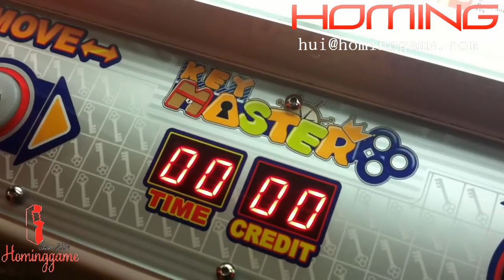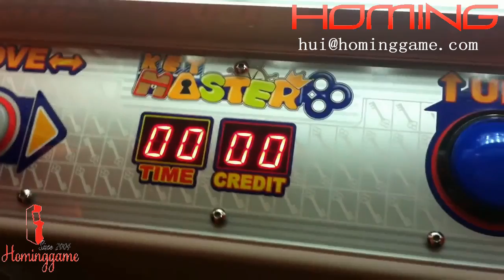trying to win an Iphone on keymaster again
What is the Specifications of lucky key master game machine？
Dimension：D625mm*W621mm*H163mm
Weight：112kg
Power：70W
Voltage：220V/110V Ac 50/60Hz
Place of origin：GuangDong,China(Mainland)
Brand Name：HomingGame
Minimum Order Quantity：1 piece
Supply ability：500 pieces per month

What are the features of lucky key master game machine?
1). Appealing look & pleasant music for prize game machine
2). CE approved for prize game machine
3). Competitive price for prize game machine
4). OEM & ODM for prize game machine

What is the lucky key master game machine?
1,Max Prize Probability is :9999 times win 1 pirze
2,Can set the prize probability for Each Row Or Individual prize hook.
3,can set the coordinate automatically by the program.
4 Row,Each Row Hang on 3 Prizes,total 9 prizes.
5,can with bill accetor,coin selector.with alarm system!
6,Can add the SIM card, useing mobile phone to control the machine very easily.
7,Can add the equipment. swipe the Credit card(Master card, Visia card),mobile phone payment available.

How to play lucky key master game machine?
1.when you insert coin/bill,you can handle the joystick to move the pushrod mechanism left or right;
2.then press and hold on the controlling button,and then the pushrod will be upper and lower;
3.when the pushrod reach the position you want,then release the pushrod,to let the pushrod go forward;
4.if you win, you can see the prize you want,then take the prize from prize out,then the game over.

The reason of many customers choose our lucky key master game machine?
1. can fastly earn much money;
2. high quality+ easy playing method+attractive+easily earn money;
3. one time investment, long time benefit;
4. it is available in entertainment hall,game hall and other amusement places.it is popular with the old and the young,small risk and little cost.